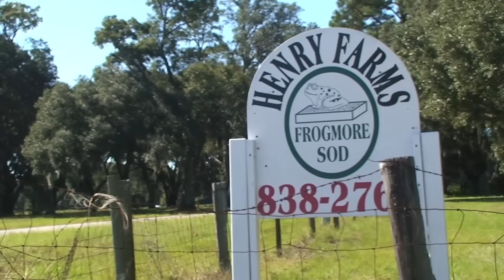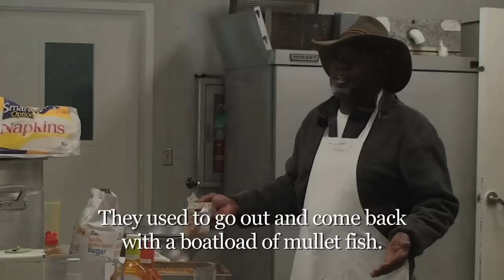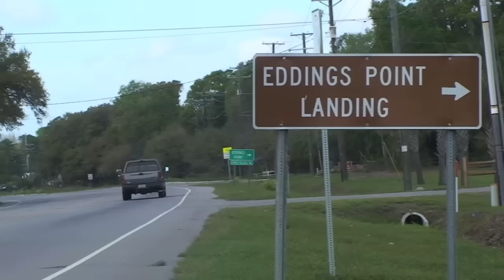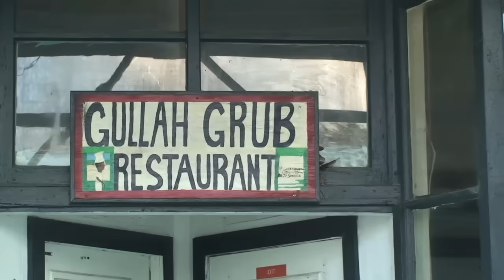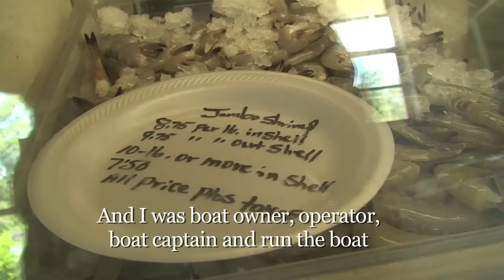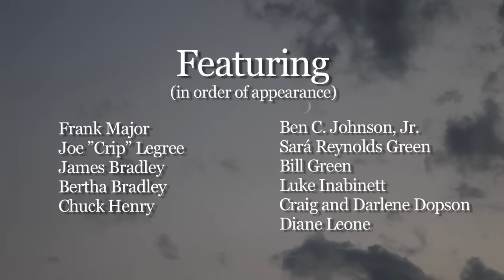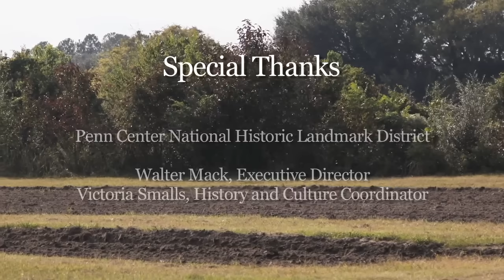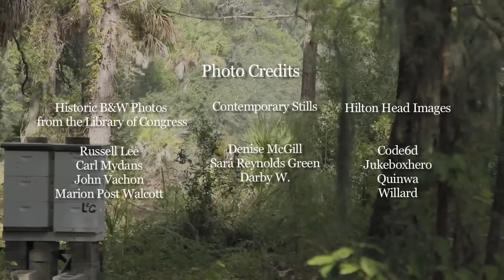St. Helena Island, SC. A Better Place.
St. Helena Island is a magical place on the South Carolina coastline where African American men and women have farmed this land and fished this water for centuries--first as plantation slaves, then as freedmen. It's now one of the last communities on the East Coast that hasn't been swallowed up by development and tourism. But St. Helena's way of life is at a crossroads. Watch and see how farmers and fishermen have adapted to the modern world and whether they would be able to pass this rich heritage to the next generation.